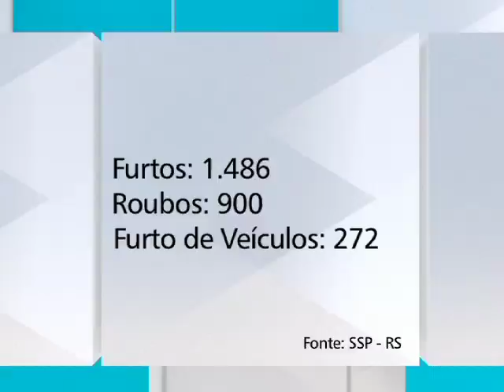Conexão Unisinos - Série Especial Segurança Pública - 10.01.14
Bloco 1 - Entrevista no estúdio sobre os projetos, a situação atual e os desafios da cidade de Sapucaia na área de Segurança Pública. O convidado para a conversa é Sandro Borowski, secretário municipal de Segurança e Trânsito.